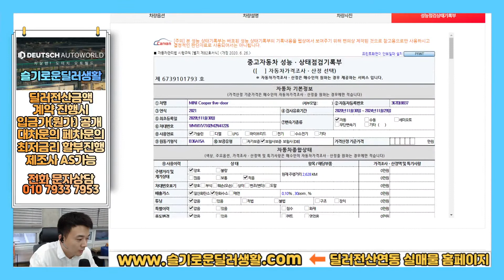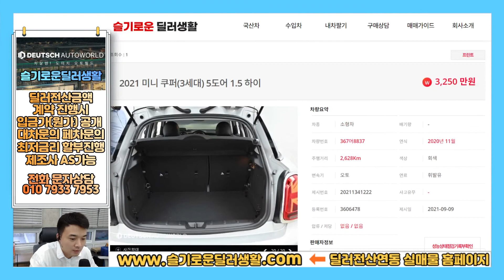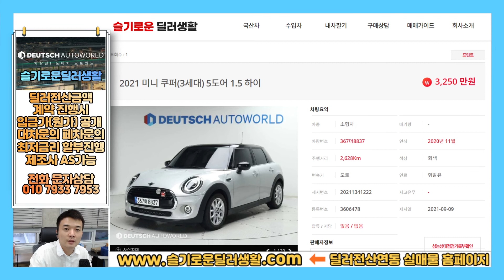(전국최저가/입금가판매)8837/3250만원(할인가능)/미니쿠퍼5도어중고차/제조사AS가능차량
감사합니다